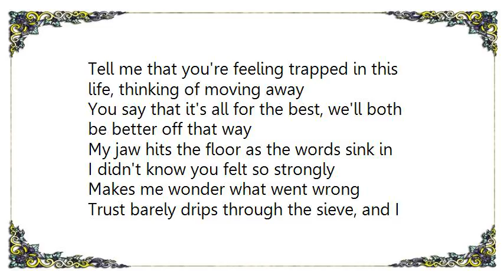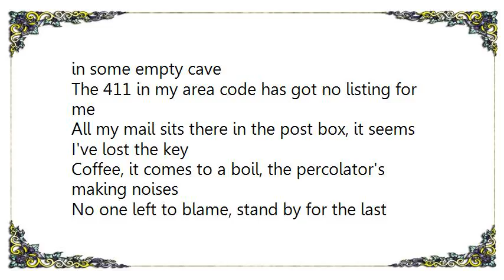Bob Mould - Moving Trucks Lyrics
[Lyrics Bob Mould - Moving Trucks]
Tell me that you're feeling trapped in this life, thinking of moving away
You say that it's all for the best, we'll both be better off that way
My jaw hits the floor as the words sink in
I didn't know you felt so strongly
Makes me wonder what went wrong

Trust barely drips through the sieve, and I still can't believe it
Our love fades and drifts away, stand by for the last refrain
The moving trucks are pulling up in our front yard

So this is the way that it feels, I wondered how this might feel
The sound of your voice fades away like an echo in some empty cave

The 411 in my area code has got no listing for me
All my mail sits there in the post box, it seems I've lost the key

Coffee, it comes to a boil, the percolator's making noises
No one left to blame, stand by for the last refrain
I still hear the moving trucks back up in our front yard

Today is the day I forget all about it, it's over, don't worry about it
Today I can open the window, today is the day I can fly

Today I am starting the rest of my life, today, I can touch the sky
And I can leave that beeping sound of that truck behind

No moving trucks to hold me down